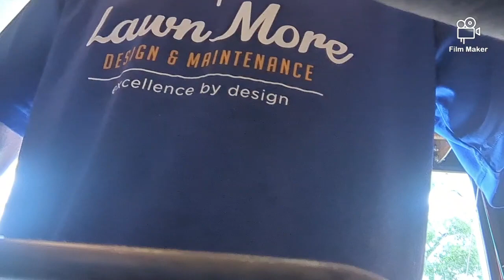Good Work Day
Having fun at work and doing what needs to be done.